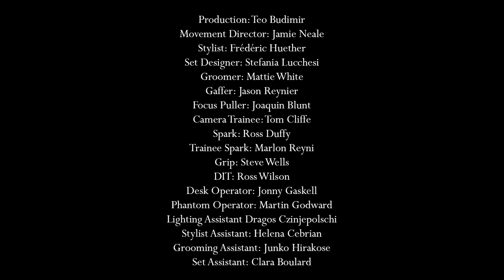Celebrating youth and masculinity through emerging menswear designers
Kiko Kostadinov, Ludovic de Saint Sernin and Saul Nash‘s Spring / Summer 20 menswear collections provide the narrative for this film by Britt Lloyd. Capturing a multilateral dance between man and mother nature, Lloyd pays homage to the thoughts and desires found in the collections. Shot across Cornwall, Gloucestershire and South London, raging waves and galloping horses are juxtaposed with the London skyline, whilst male adolescents run free.

Direction: Britt Lloyd
Talent:
Chris Arias
Clark Francis
Tom Heyes
Gabriel Infante
Ethan Samuel Jacobs
David Ledger
Marco Darren Mehaire
Owen Ridley-DeMonick
Michael Shogbolu
Will Woodman

Production: Teo Budimir
Movement Director: Jamie Neale
Stylist: Frederic Huther
Set Designer: Stefania Lucchesi
Groomer: Mattie White
Gaffer: Jason Reynier
Focus Puller: Joaquin Blunt
Camera Trainee: Tom Cliffe
Spark: Ross Duffy
Trainee Spark: Marlon Reynier
Grip: Steve Wells
DIT: Ross Wilson
Desk Operator: Jonny Gaskell
Phantom Operator: Martin Godward
Lighting Assistant Dragos Czinjepolschi
Stylist Assistant: Helena Cebrian
Grooming Assistant: Junko Hirakose
Set Assistant: Clara Boulard

Special Thanks to:
SHOWstudio
Bold Tendancies
Trish Ronane
MovieTech
AI PR
Direct Digital